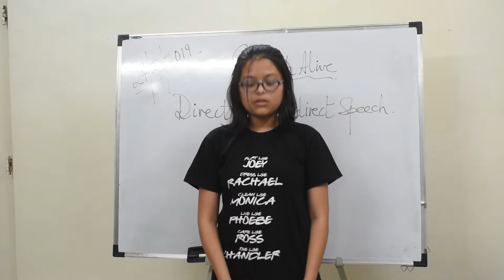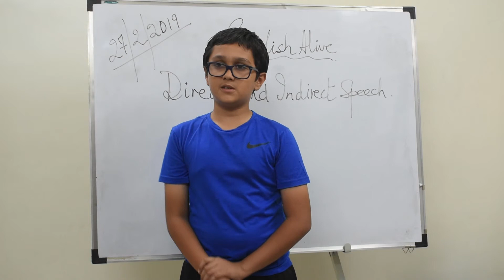English Alive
Cedarwood is a unique platform for supplemental education for school children. Our network of high-quality teachers not only provides best in class academic tuitions but also specialised courses to hone 21st Century skills for school children across 6 key areas – Communication Skills, Problem Solving, Critical Reasoning, Creative Thinking, Collaboration and Creative Arts.

Our English Alive courses are prime modules, which focuses on understanding the English language beyond the textbook. All facets of the language, such as pronunciation, grammar, literature, and written, are given equal importance, by allowing children to probe deeper into the basis of the language. The course goes beyond academics, as it helps children master their communication skills that are crucial in their overall personality developmental progress. Once the English language has been mastered, children become unstoppable as they turn into eloquent, communicative and overall developed individuals.

You can view more about our course and find a class for your child close to your home here -